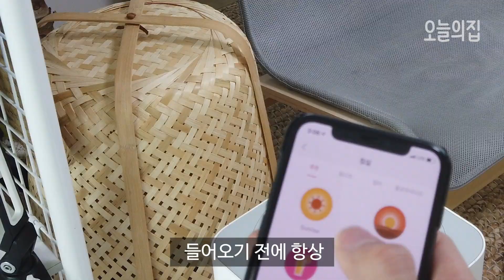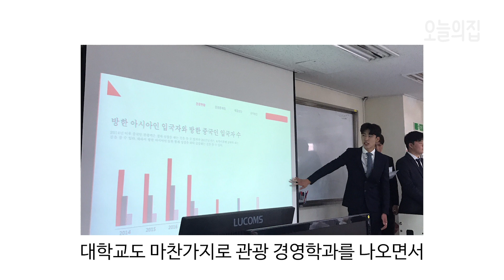⭐️5성급 호텔에서 근무하는 💁‍♂️훈남 자취방 룸투어 | 오늘, 이 집 |오늘의집 Room Tour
안녕하세요 여러분! 오늘의집입니다🙋‍♀️
오늘 룸투어의 주인공은 호텔에서 근무하는 임승도님의 집입니다👏

호텔리어스럽게 집도 호텔처럼 깔끔하게 꾸며두셨고
라탄+식물 조합이 너무 좋아요🌿🌿같이 구경해보아요!

0:00  동남아 방콕 스타일 집꾸미기
0:41 라탄 스타일 원룸 거실 인테리어
2:00 원룸 식물 인테리어
2:31 강아지 인테리어 소품들
3:22 원룸 파티션 꾸미기
3:46 자취생이 스마트 전구 사용해야하는 이유
4:28 호텔리어가 되려고 했던 이유
5:42 화장실 습기 관리하는 법
7:01 마무리 인사

🛒영상 속 인테리어 제품은 모두 오늘의집에서 구매할 수 있습니다
📌혹시 또 보고 싶은 집이 있다면 댓글로 알려주세요